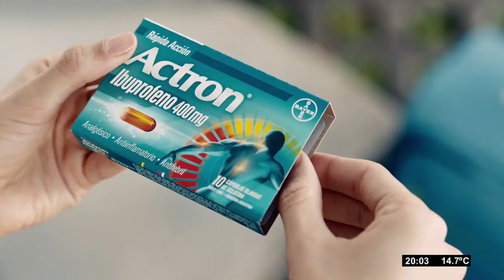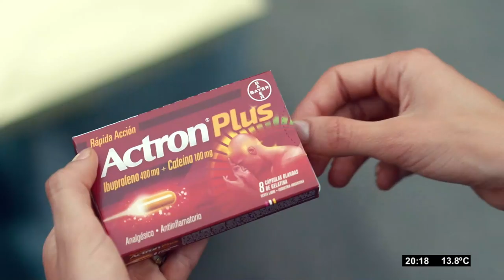Tu mejor idea - Programa 87. El Siete 2019